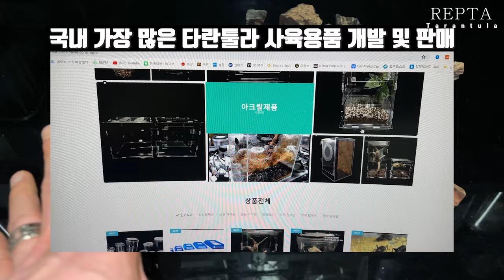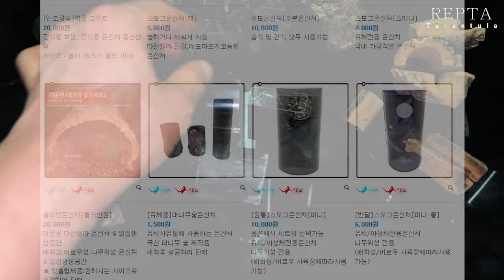초소형 애완 동물을 위한 '작디작은 은신처'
천연 제품으로 만들어진 다양한 은신처